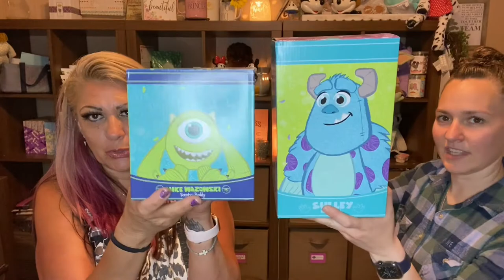🍍 June 2021 Whiff Box 🍍